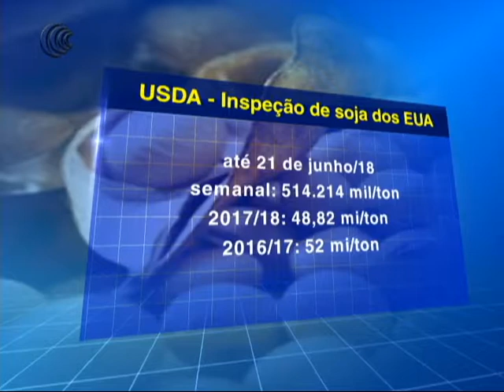INSPEÇÃO SOJA EUA USDA - 26/06/2018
Os embarques norte-americanos de soja recuaram na última semana, mas, ainda assim, ficaram dentro das expectativas do mercado. Segundo o novo reporte do Departamento de Agricultura dos Estados Unidos  (USDA), os EUA embarcaram, na semana encerrada em 21 de junho, 514,214 mil toneladas de soja, enquanto as expectativas dos trades variavam de 380 mil a 790 mil toneladas.